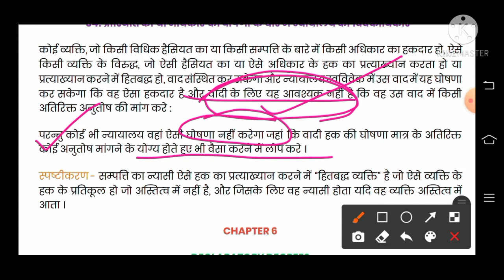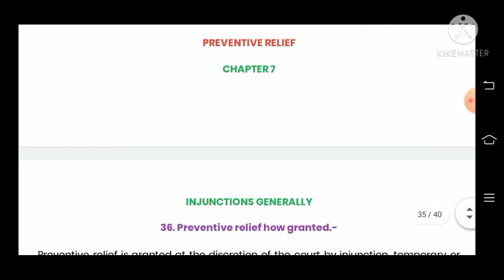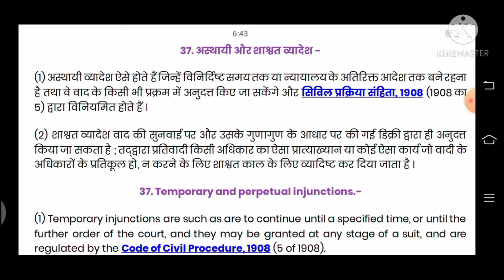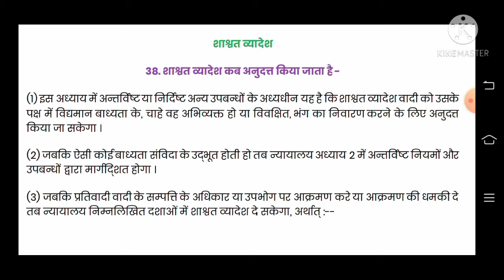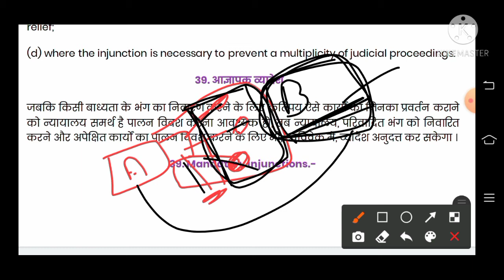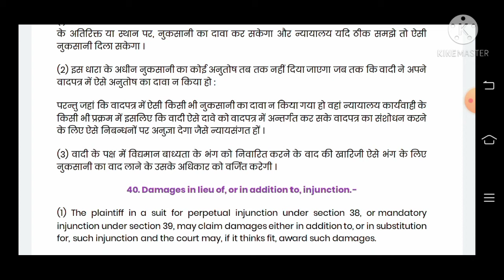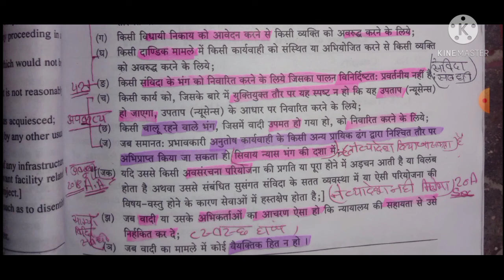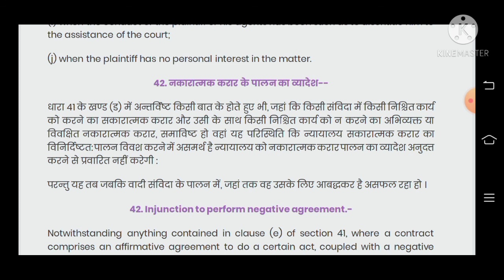May 30, 2021